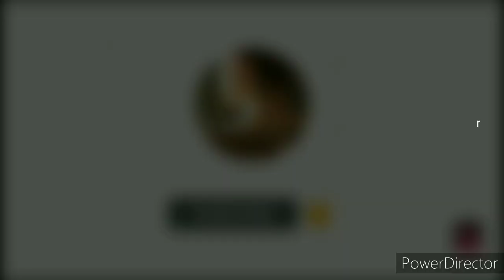Latest trouser designs